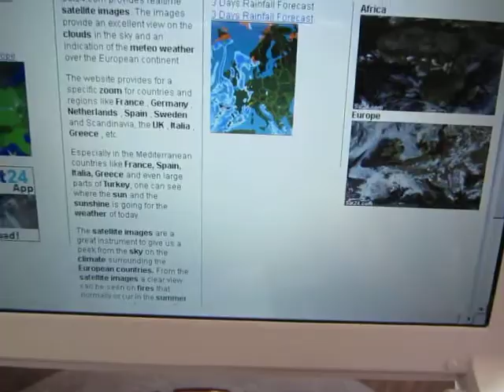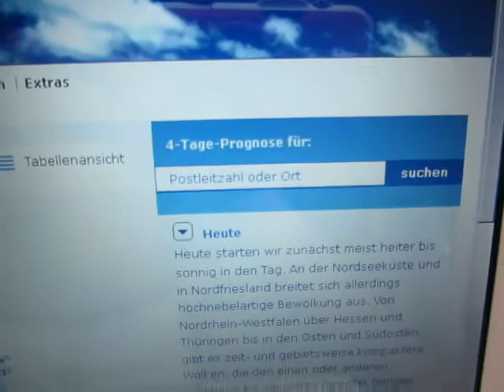8.6.2013 Flut NWO wetter manipulation weather SAT Meteox Sat24 Wetterbericht GEOENGINEERING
8.6.2013, Flut, NWO, wetter, manipulation, weather, SAT, Meteox, Sat24, Wetterbericht, GEOENGINEERING, orgonit,orgonite,hochwasser, wetterkrieg,